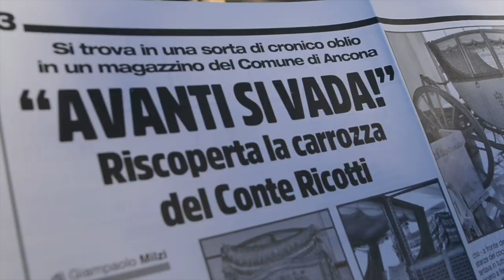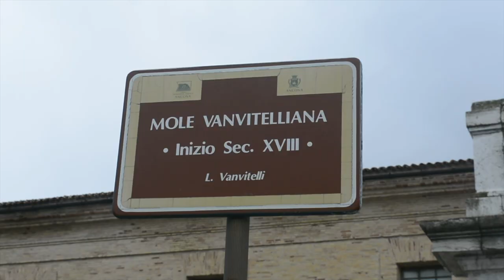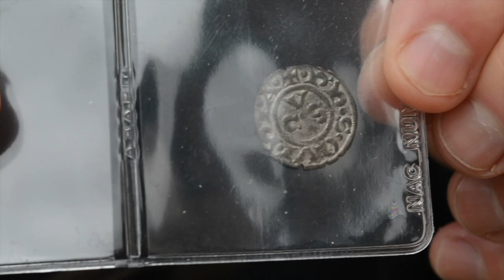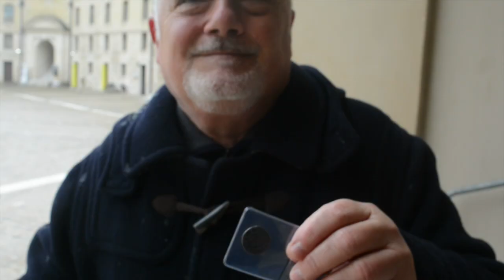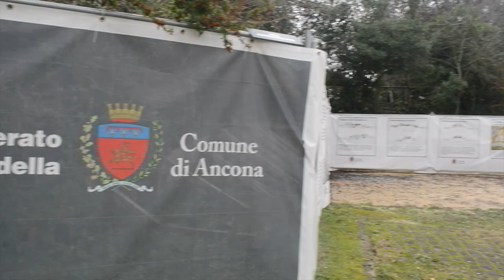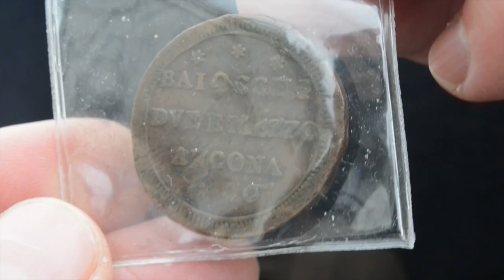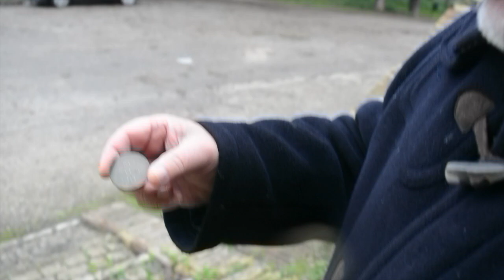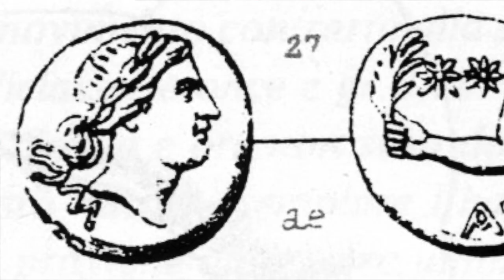2200 anni di storia di Ancona attraverso le sue monete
S1 - Ep.24 - Monete ritrovate in fondo al mare, monete che nascondono scritte, monete sparate dai cannoni e tanto altro in una puntata storica che ripercorre tutte le vicende legate al conio dorico. Il numismatico anconetano Piero con il solito percorso itinerante fra il Passetto, la Mole Vanvitelliana, Porta Pia e la Cittadella racconta aneddoti e vicende storiche attraverso le valute. Dalla moneta greca del 215 a.C. al Baiocco del 1849, passando per il Denaro Anconetano, il Grosso Agontano, il Mezzo Giulio e il Sampietrino. Senza dimenticare il Baiocco, o come si diceva un tempo, il "bocco", da cui il titolo della puntata!
Con Piero Romagnoli.